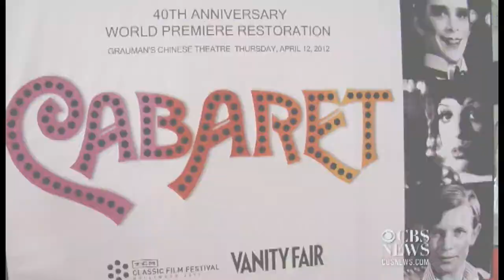Celebrating "Cabaret's" 40th anniversary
Liza Minnelli walked a special red carpet in Hollywood honoring the newly-restored musical-film, "Cabaret." CBSNews.com's Scott Edward reports.